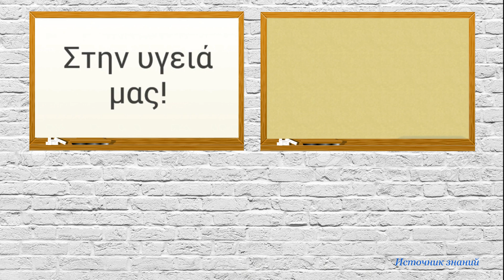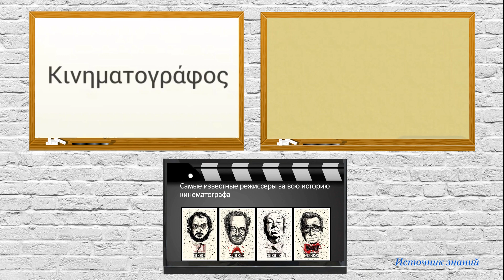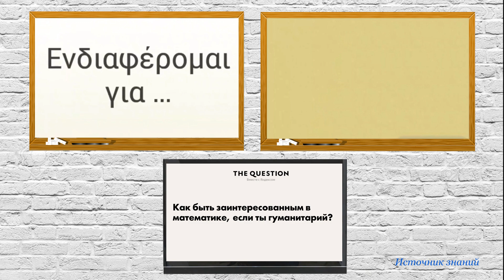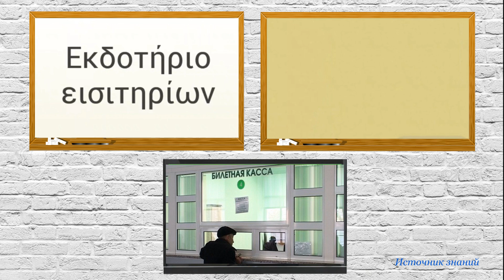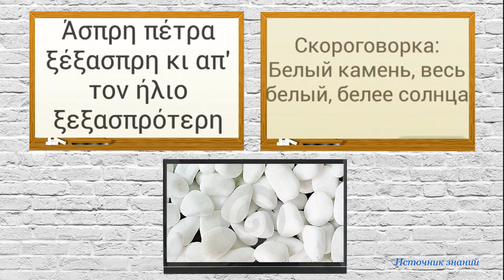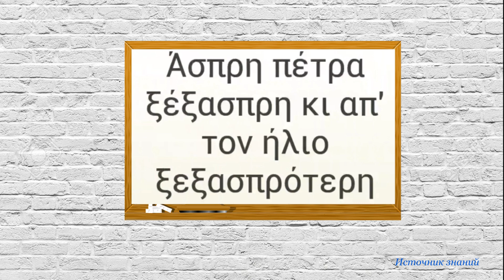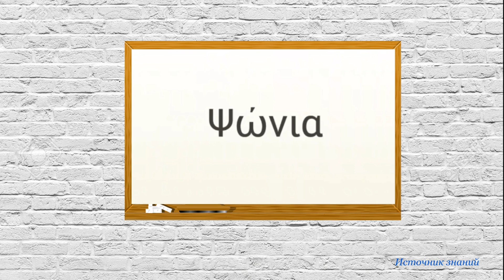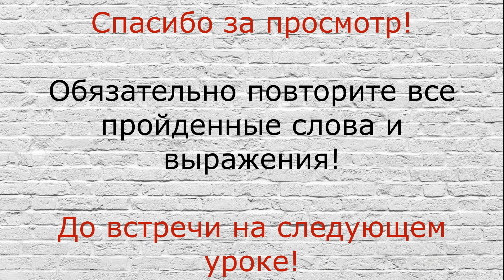Разговорный греческий язык - Урок 9 // Тема "Развлечения"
В девятом уроке поговорим на тему "Развлечения"